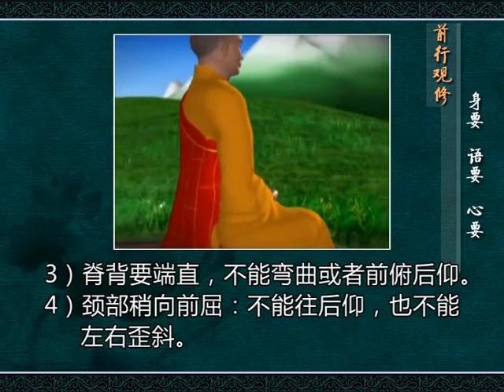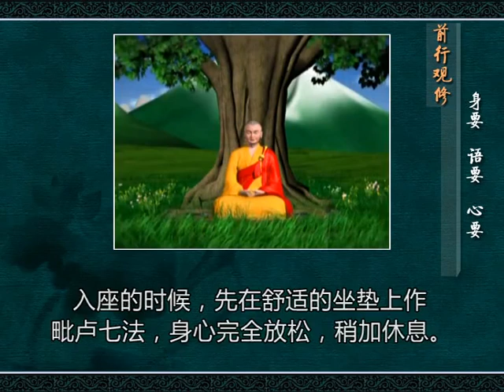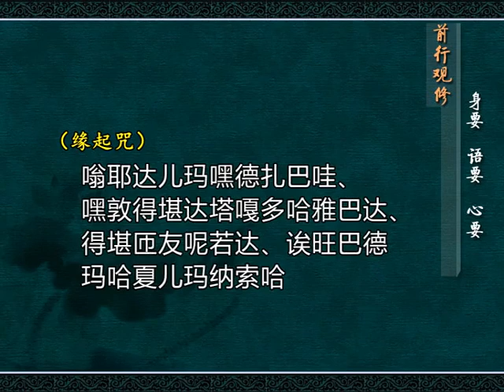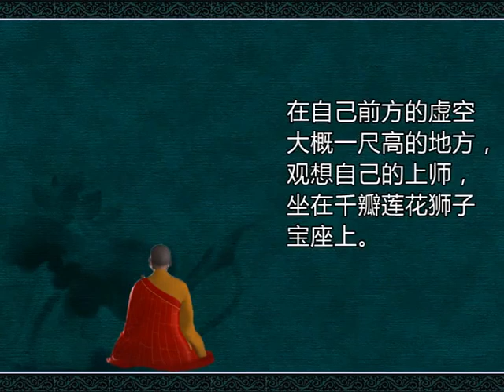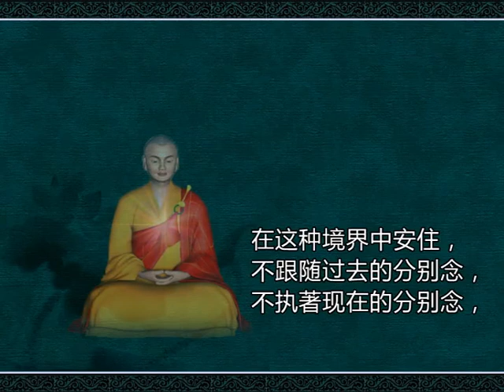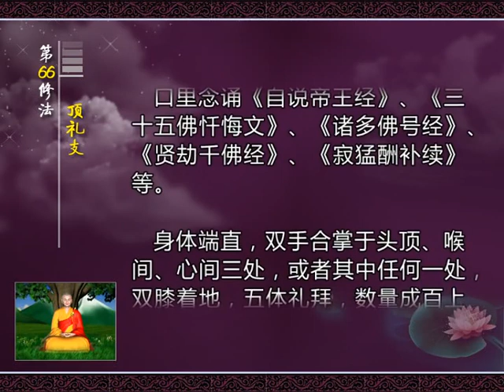第66修法：顶礼支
丁二（真实发心）分二：一、前行；二、正行。
戊一（前行）分七：一、顶礼支；二、供养支；三、忏悔支；四、随喜支；五、请转法轮支；六、请不涅槃支；七、回向支。
己一、顶礼支：
前行：在佛像、佛经、佛塔三宝所依前摆放供品，皈依、发心。
正行：于上方虚空中观想上师、三宝、本尊、空行、护法如云密集。再观想：自己幻化出成百上千乃至无数身体遍满大地，与三界六道的一切众生共同顶礼。以赞颂的音调念诵《自说帝王经》、《三十五佛忏悔文》、《诸多佛号经》、《贤劫千佛经》、《寂猛酬补续》等，身体端直，双手合掌于头顶、喉间、心间中任何一处皆可，双膝着地，五体礼拜，数量成百上千。
后行：回向善根。
第六十六修法终